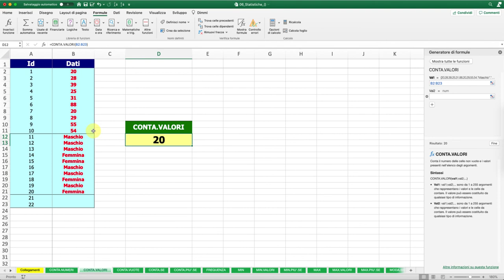Come usare la funzione CONTA.VALORI [Excel #146]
Ciao a tutti, nel video di oggi vi mostrerò come usare al meglio la funzione statistica CONTA.VALORI di excel.
Se sei interessato all’argomento non perderti gli altri video sulle funzioni statistiche di excel presenti nel mio canale e non dimenticarti di lasciare un like e un commento per farmi sapere cosa ne pensi!

visita il sito per diventare un esperto di analisi dati!